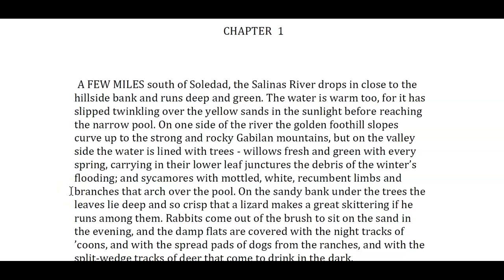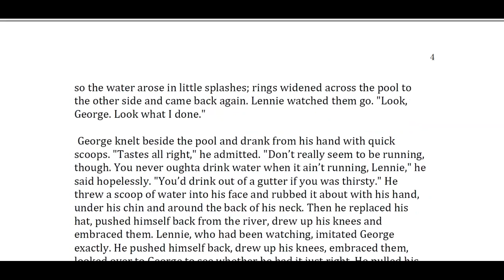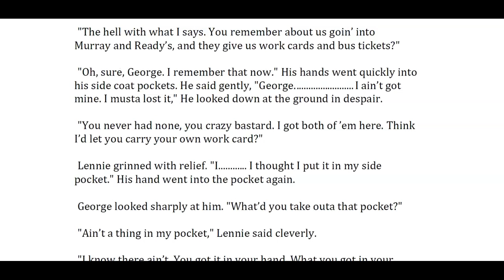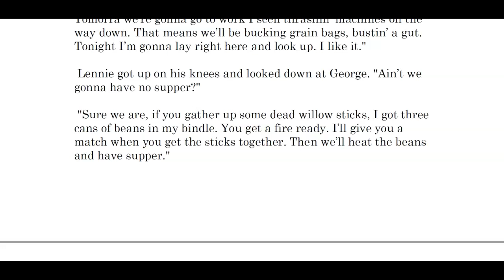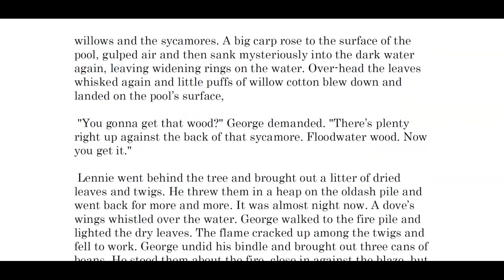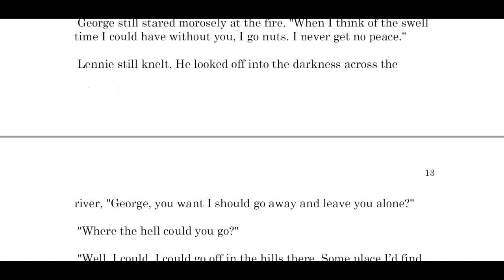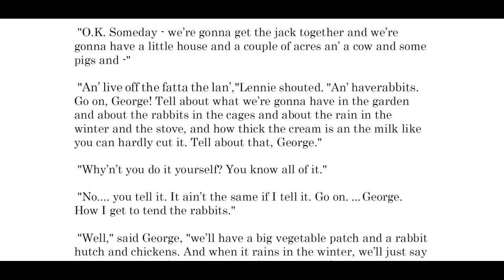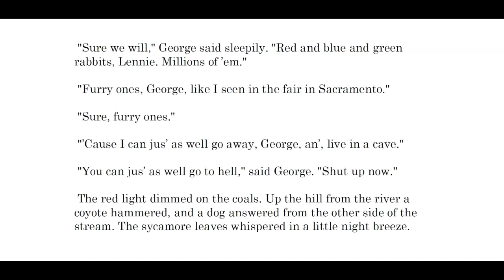Of Mice and Men: Chapter One